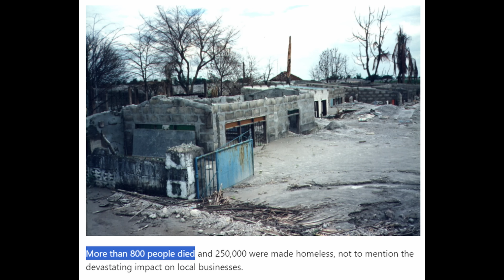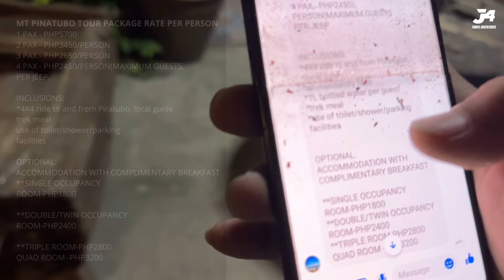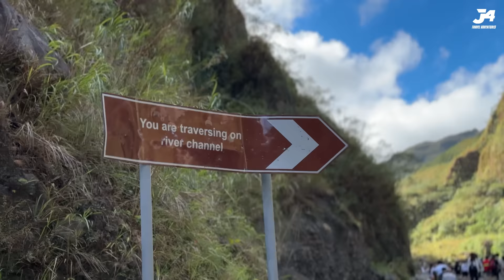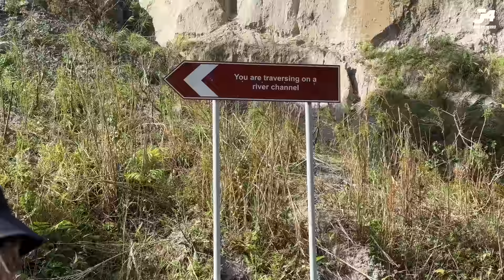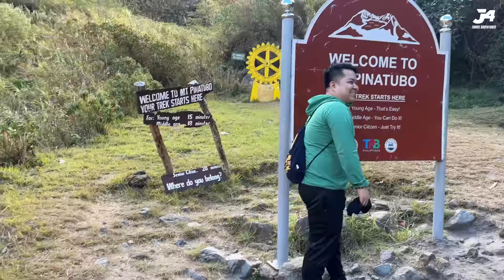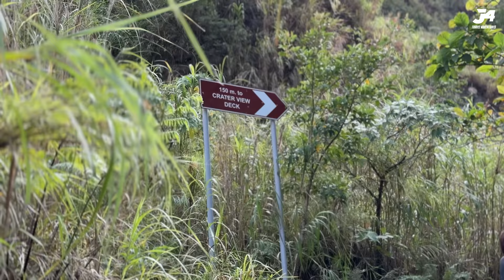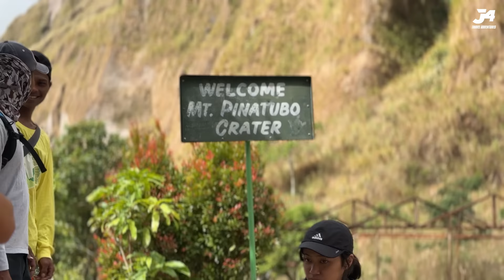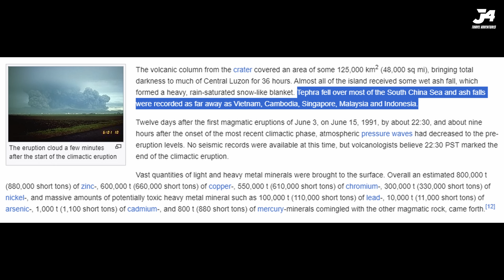MT. PINATUBO | 2ND LARGEST VOLCANIC ERRUPTION IN THE 20th CENTURY IS NOW A TOURIST SPOT IN THE PH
TRAVEL GUIDE VIA CAPAS, TARLAC